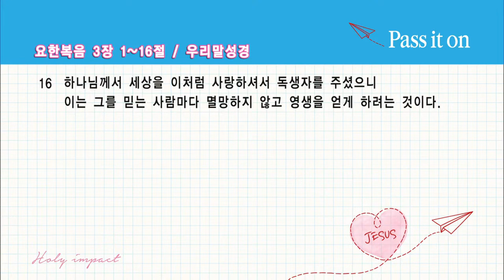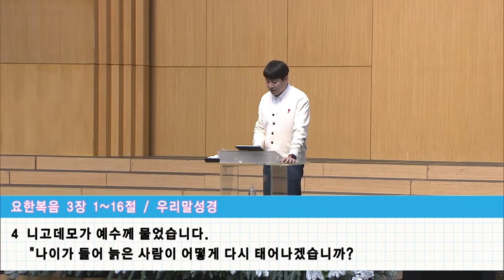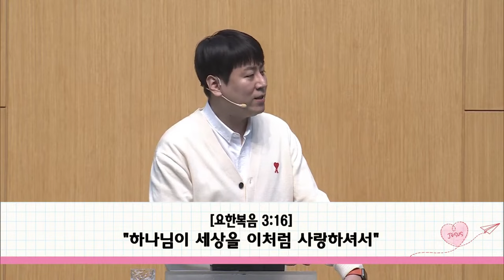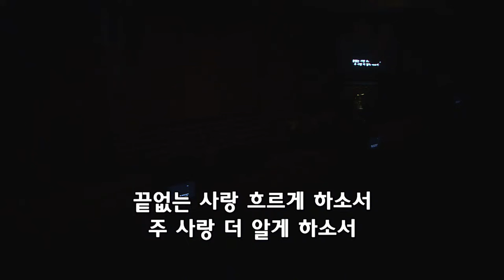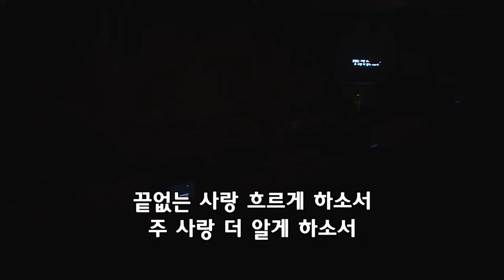[화요성령집회] 완전히 달라진 인생, 거듭남 (요한복음 3:1-16)│이서진 목사│2024.01.09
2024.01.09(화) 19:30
온누리교회 서빙고 화요성령집회

완전히 달라진 인생, 거듭남 (요한복음 3:1-16)│이서진 목사

온누리교회 대학청년부 유튜브 실시간 예배 채널입니다.